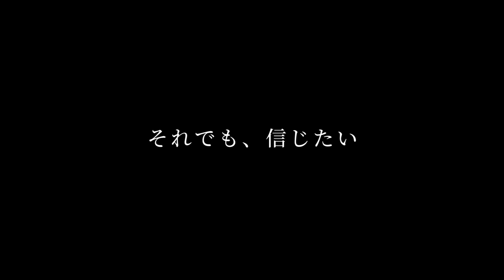間宮祥太朗、身分の違いに翻弄される丑松を熱演 映画『破戒』本予告【2022年7月8日公開】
1948年・木下恵介監督、1962年・市川崑監督と名だたる巨匠が映画化してきた島崎藤村・不朽の名作「破戒」。60年の時を経て、往年の名作が再び映画化され、7月8日より丸の内TOEIほかにて全国公開される。

　主人公・丑松を演じるのは、近年、映画『東京リベンジャーズ』やドラマ『ファイトソング』（TBS）、『ナンバMG5』（フジテレビ）に出演するなど、多彩な活躍が目覚ましい若手俳優・間宮祥太朗。自らの出自に苦悩し、そして最後にはある告白をする難役に気迫の演技で挑み、観る者をひきつける！

　相手役・志保を演じるのは若手女優の中でも特に演技への評価が高い石井杏奈。丑松に恋心を寄せつつも、なかなか思いを告げられない控えめな女性を演じる。

　悩める丑松を支える親友・銀之助役に、出演作のオファーが相次ぐ若手俳優・矢本悠馬。さらに、眞島秀和、高橋和也、竹中直人、本田博太郎、田中要次、石橋蓮司、大東駿介、小林綾子などが出演する。

　脚本は『クライマーズ・ハイ』『孤高のメス』『ふしぎな岬の物語』で数々の受賞歴を誇る巨匠・加藤正人と『バトル・ロワイアルII鎮魂歌』の木田紀生が担当。監督は『発熱天使』や『みみをすます』の前田和男。

　舞台は、まだ身分制度の影が残る明治後期。予告映像は丑松の「なぜ好きな人に気持ちを伝えることが、できない」と苦悩のナレーションから始まる。「部落民という素性を隠せ」という父からの強い戒めを受け、身分を隠し教師となった丑松は、下宿先で士族の娘・志保と出会い、彼女への想いに心を焦がすようになる。誰にも自身の出自を明かすことのできない丑松だったが、「この世の矛盾に命懸けで切り込む人間を下等だというのなら、私は進んで下等な人間になります」と感情を剥き出しにする一面も。丑松が父の戒めを破り、切り拓こうとした未来とは――？

出演：
間宮祥太朗　石井杏奈　矢本悠馬　高橋和也　小林綾子　七瀬 公　ウーイェイよしたか（スマイル）　大東駿介
竹中直人 ／ 本田博太郎 ／ 田中要次　　石橋蓮司　　眞島秀和

原作：島崎藤村「破戒」
脚本：加藤正人/木田紀生
監督：前田和男

企画・製作：全国水平社創立100周年記念映画製作委員会
制作：東映株式会社
制作協力・配給/宣伝：東映ビデオ株式会社
制作プロダクション：東映株式会社京都撮影所

公式Facebook：@hakaimovie
（C）全国水平社創立100周年記念映画製作委員会